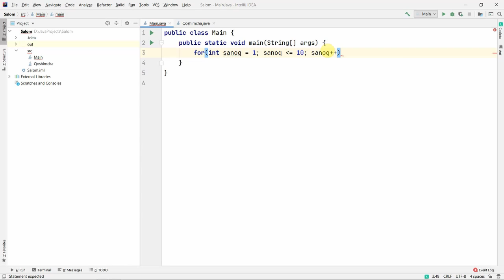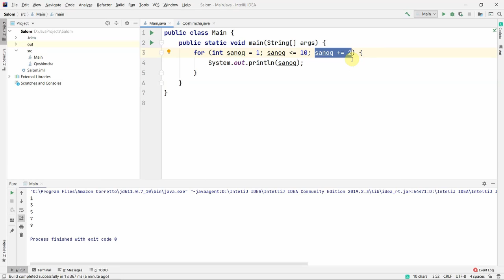(2021) Java dasturlash tili. 22-Dars: For Loop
Bu darsimizda  "For Loop" nima ? va nima uchun kerakligini o'rgnamiz.
Savollaringizni "Comments"da qoldiring ❕❗

Bu bepul Java Darslik tubdagi👇 ba'zi muammolarni yechishga ilk qadamlardan biri sifatida tayyorlandi.

Hozirda IT sohasi juda tez rivojlanib borayotgani hammaga ma'lum.
O'zimizni yurtdaham bu sohani o'rganishga va bu soha ustalariga talab juda katta bo'lishiga qaramasdan, negadir bu bo'yicha bepul, yoki o'rganish jarayoniga yordam beruvchi "Kontent" o'zbek tilida judaham kam. Shu bois bu kanalga va aynan bu loyihaga asos solishga qaror qildim.

 Alloh O'zi sizning ilmingizni ziyoda qilsin va bu ojizona harakatlarimizni xayrli qilsin.